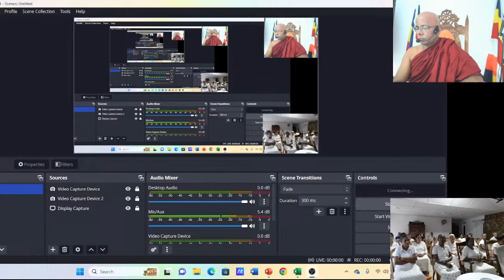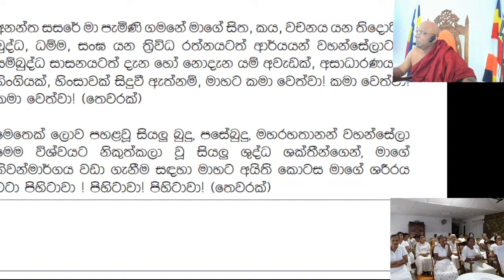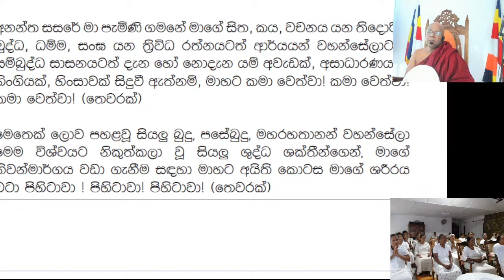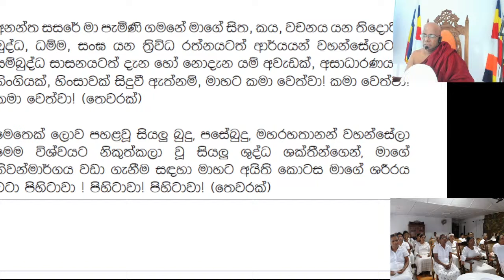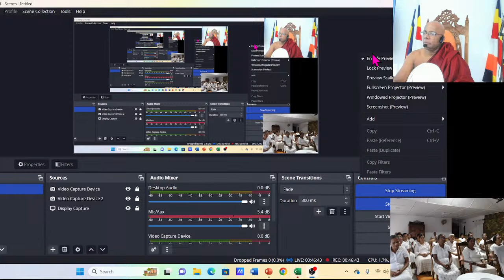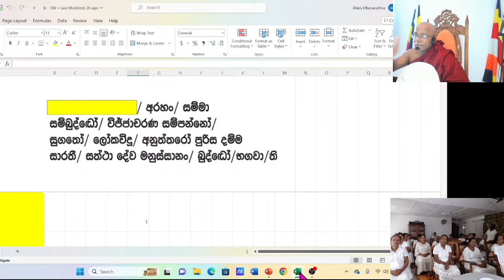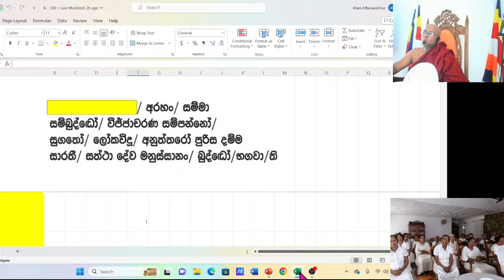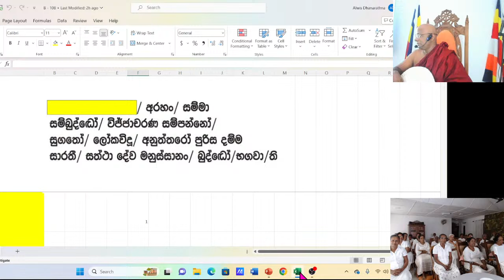Copy of සංඝමිත්තා මෙහෙණි අරණ-19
බුදු රජානන්වහන්සේ විසින් දේසනා කරනලද ශ්‍රී සද්ධර්මය ශ්‍රවනය කිරීම තුලින් ලෝකයේ ඈත්ත අවබෝධ කරගෑනීම පුජ්‍ය පැපිලියානේ පේසලරතන හිමි